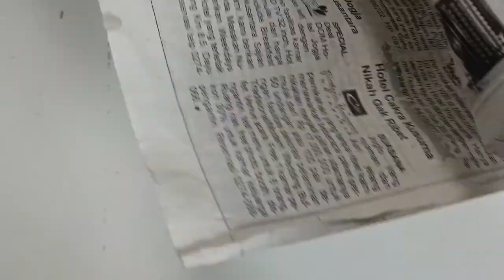pepes ikan mas enak | khas sunda @ciez cooking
assalamu'alaikum... di video kali ini saya akan berbagi resep cara membuat pepes ikan super enak.. tonton terus video nya sampai akhir yaa... terimakasih 🙏

PEPES IKAN MAS

resep :

* 2 kg ikan mas
* 15 butir kemiri
* 7 siung bawang merah
* 8 siung bawang putih
* 2 ruas jari jahe
* 4 ruas jari kunyit
* 2 sdm penyedap rasa
* 2 sdt micin
* 4 sdm garam
* 4 batang serai
* 10 lembar daun salam
* 4 cabe merah ( di iris)
* 5 batang daun bawang (di iris)
* lengkuas di iris
* daun pisang secukupnya
* koran secukupnya

hastag ;